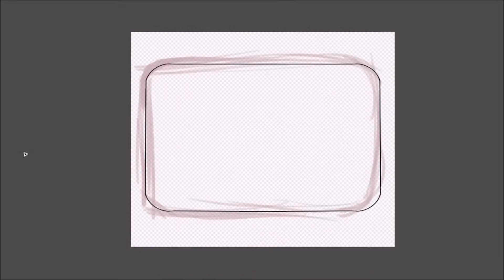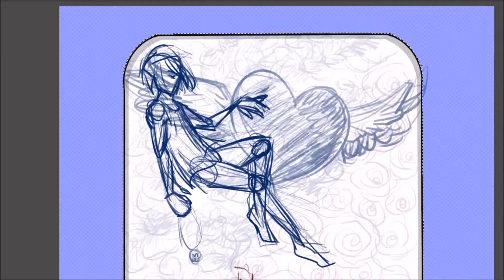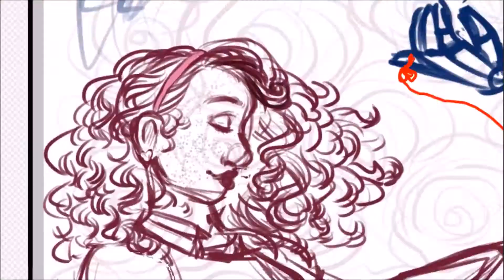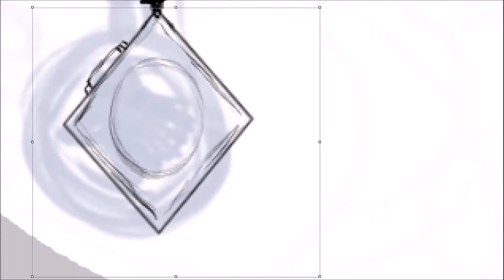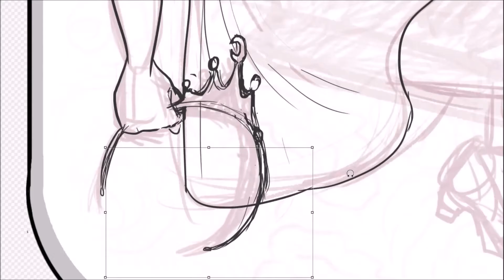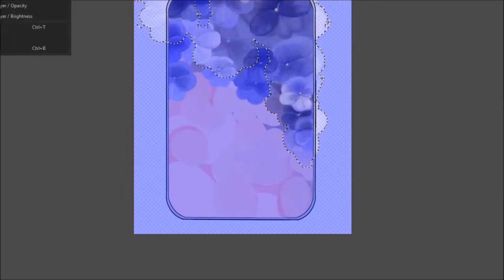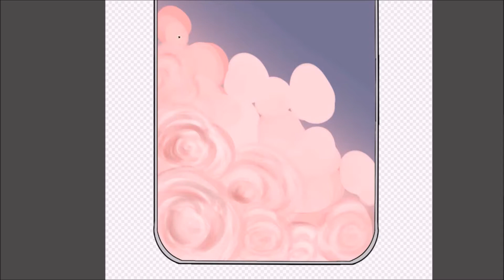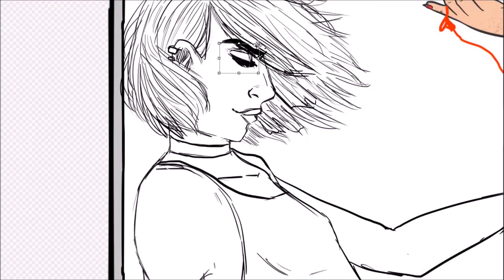Ellottie is adorable (Ellie Wolf and Lottie Pumpkin speedpaint)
Undercover Princess is an awesome book